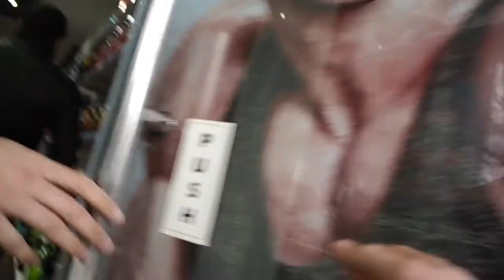PHYSIQUE UPDATE | CARB CYCLING FOR FAT LOSS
PHYSIQUE UPDATE | CARB CYCLING

Welcome to another youtube video! Todays video we'll be talking about my PHYSIQUE UPDATE and a little bit about carb cycling, what its about and why im doing it again this year.